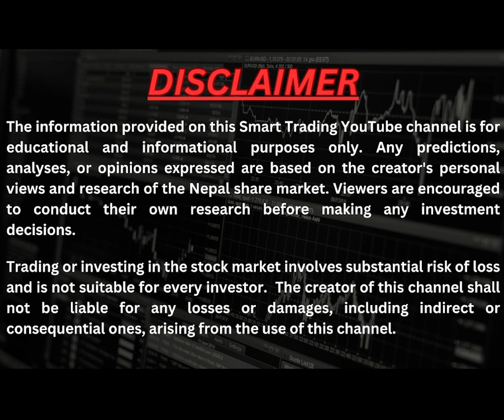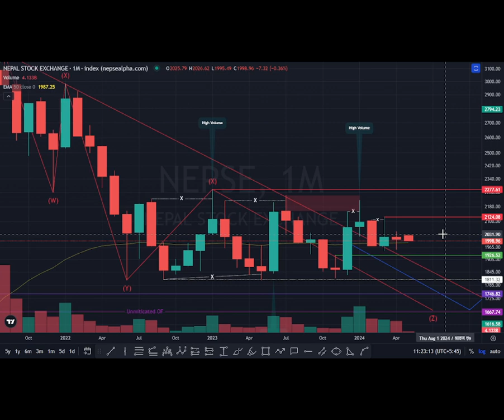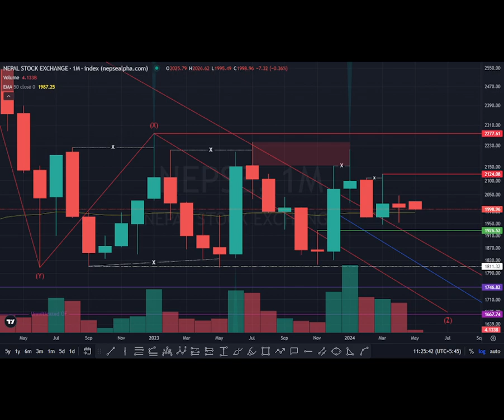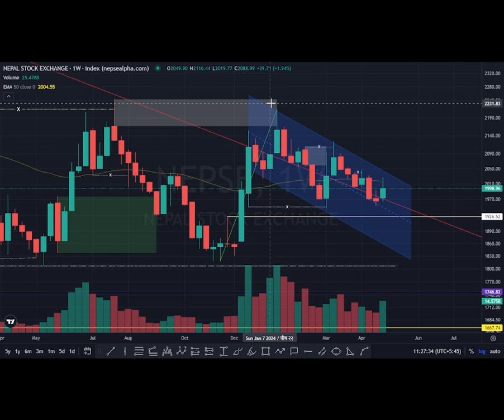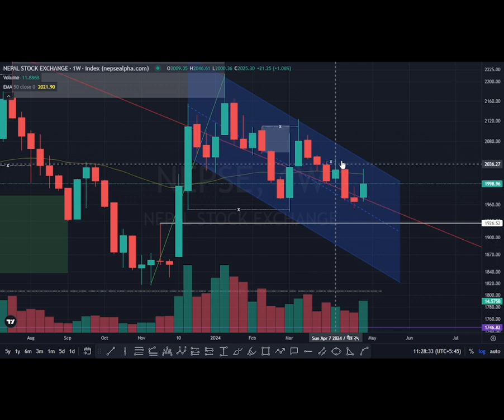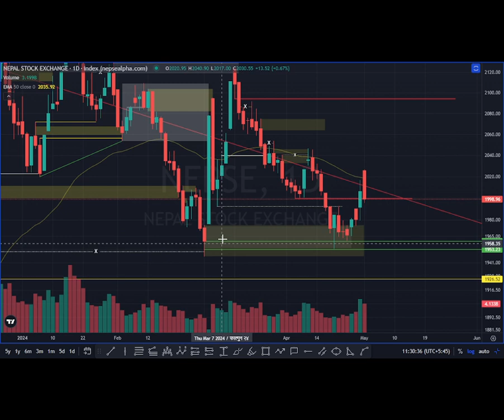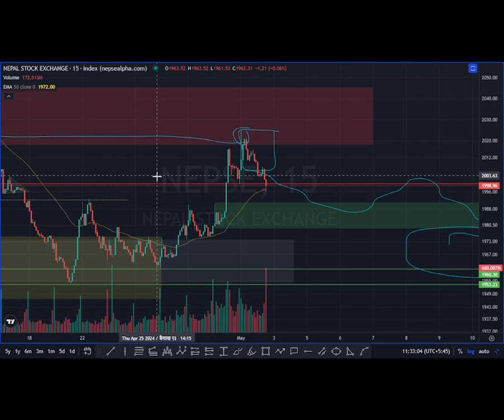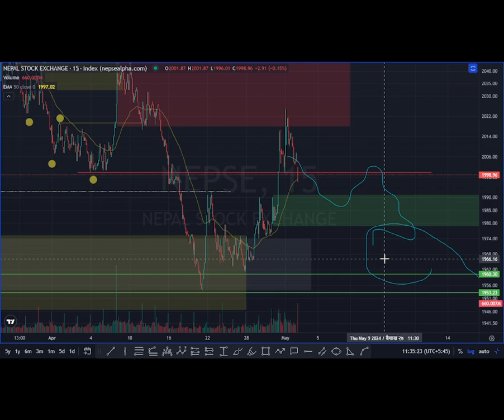nepse Monthly update. probable move for the next month week and days.